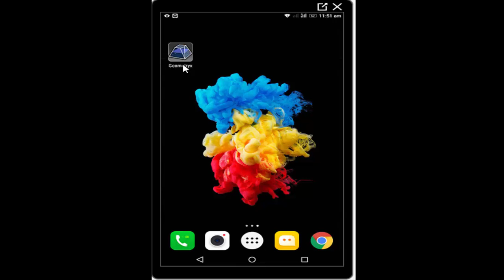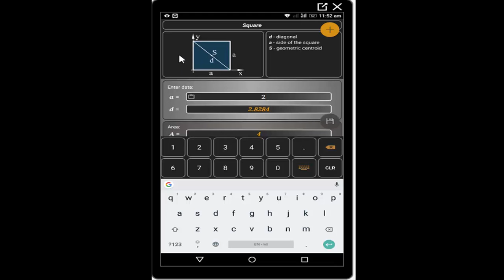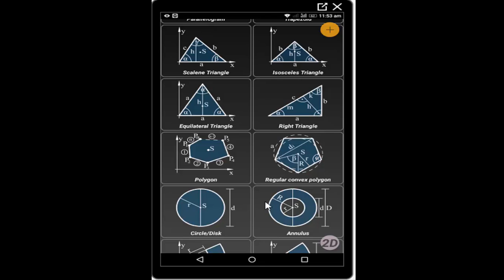Educational App That Everyone Should Know